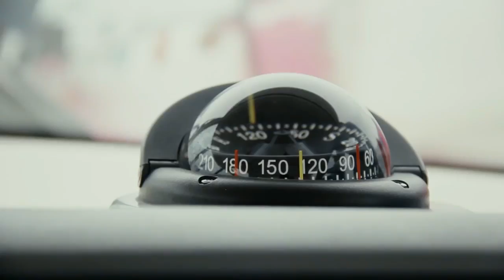Tuna Coast Fishing Magazine The best sports fishing magazine Panamá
Para Publicidad:

Paquetes publicitarios ajustados a sus necesidades + de 50 puntos de distribución en todo el país.

3000 Ejemplares impresos comprobados

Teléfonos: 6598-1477